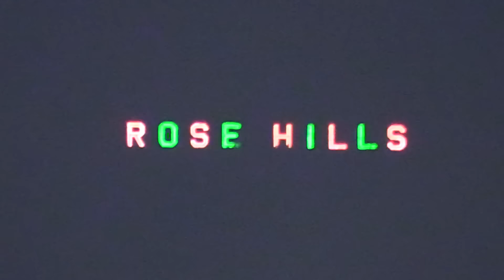NEAR DEATH EXPERIENCE! | Offseason Softball League | Game 12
To really get to know all the players, don't just watch this series, but watch the On-Season too!  Here's the link to that: